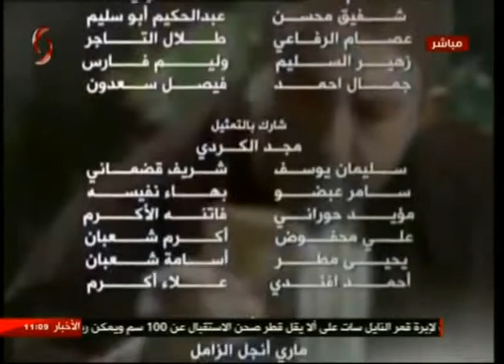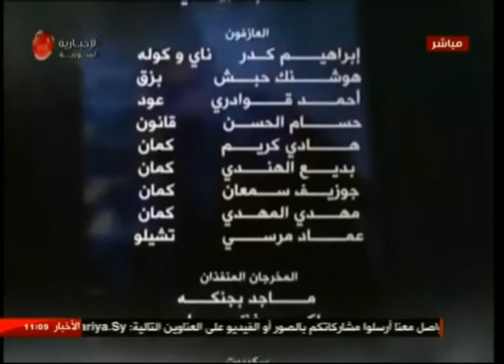صباحنا غير 11/6/2018 أريج فرزلي & ليا نحاس